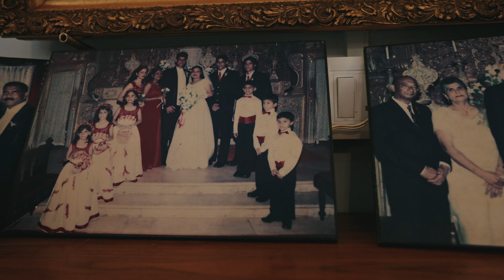Goan Catholic Wedding 2023 | Jatin & Doreena